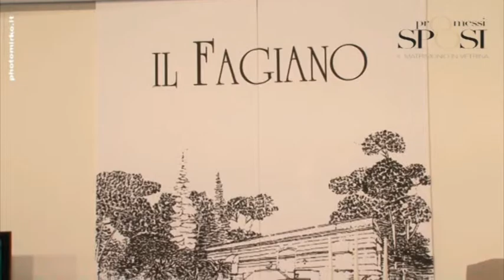masseria la macina il fagiano